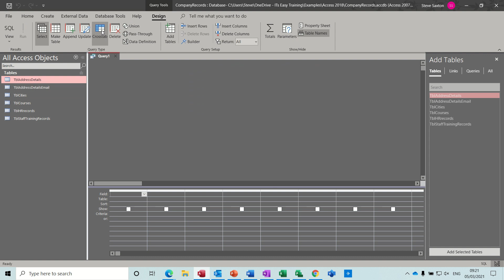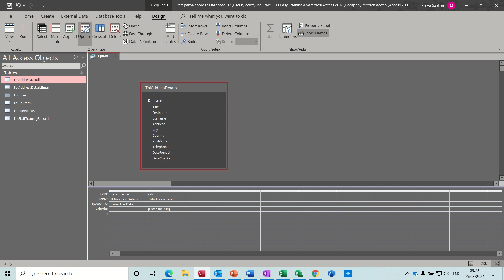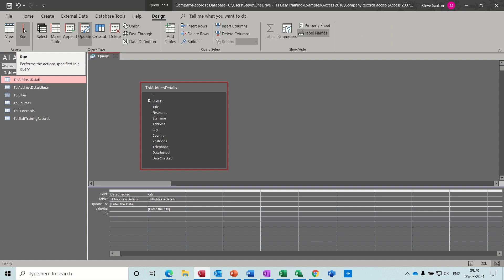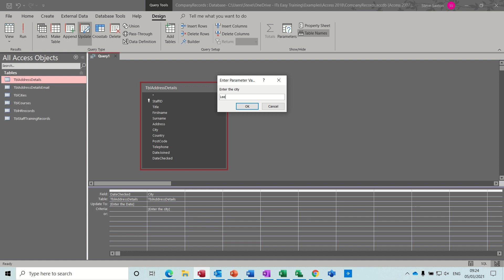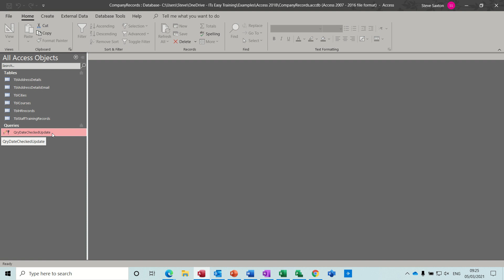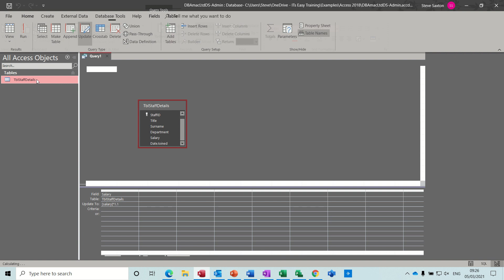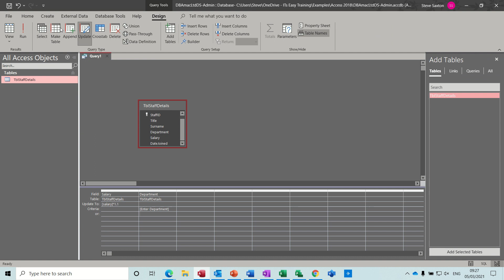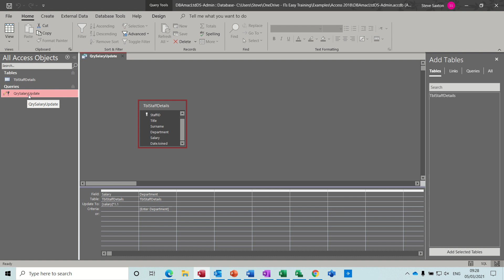Update query in Microsoft Access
This video explains how to add an update query in Microsoft Access. Update query. The tutor covers how to do two update queries. The first update query uses a calculation to increase wages by 10%. The second update query covers how to update a date checked field. The tutor uses parameter queries to explain how the update works. The parameter query gives more flexibility when running an update. The tutor also warns that an update query when run will update data, so if a user is not sure don't run it. This is a Microsoft Access tutorial covering Update query, parameter query and calculations.